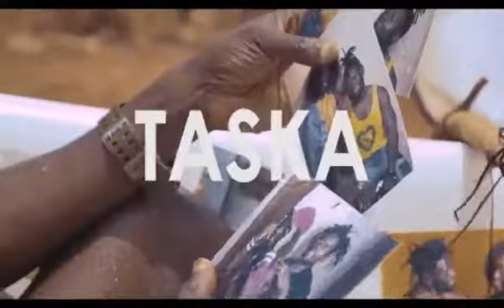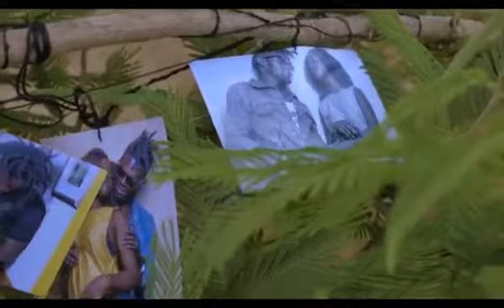My interviews on ZNBC TV